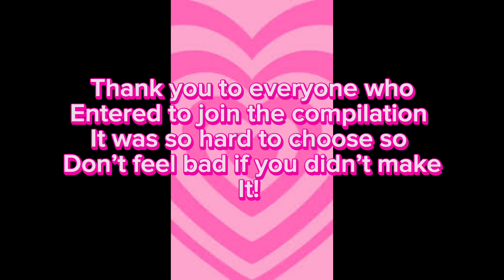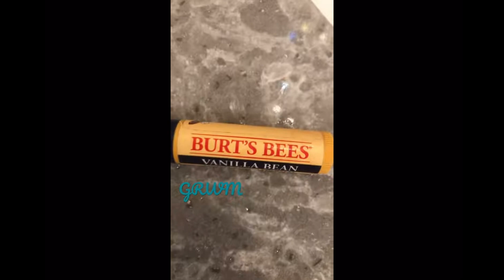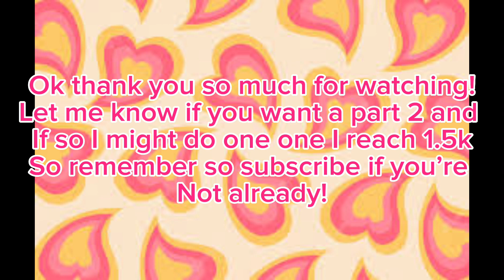PREPPY GRWM YOUTUBE SHORTS COMPILATION #1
MY ETSY